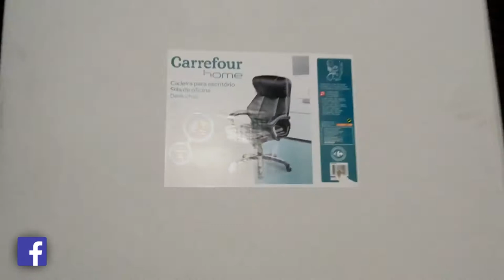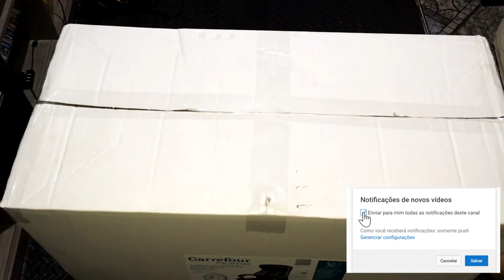Unboxing Cadeira para Escritório Silla de Oficina Carrefour Home Preta - HO302691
▶ SEJA MEMBRO DO CANAL E GANHE BENEFICIOS